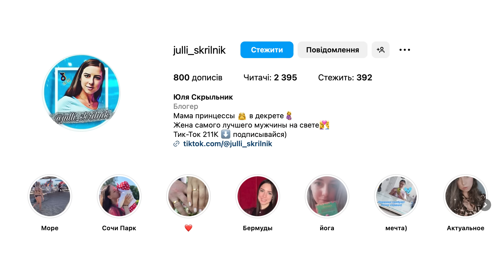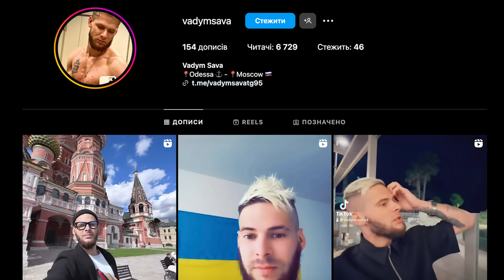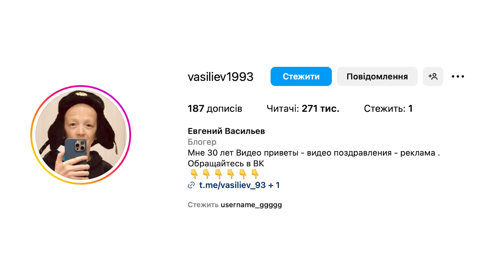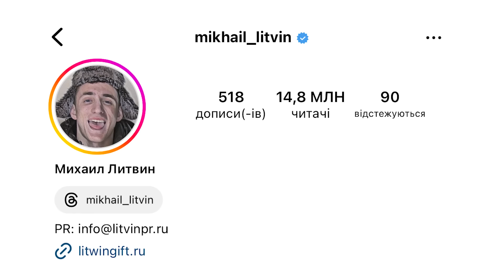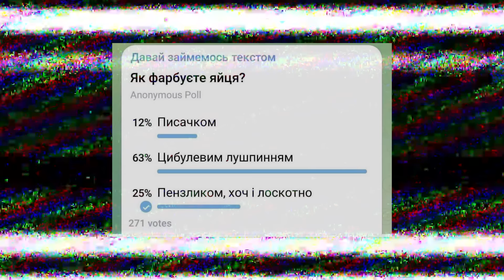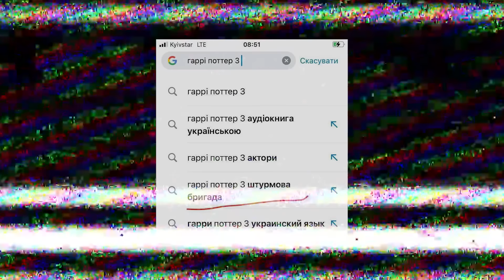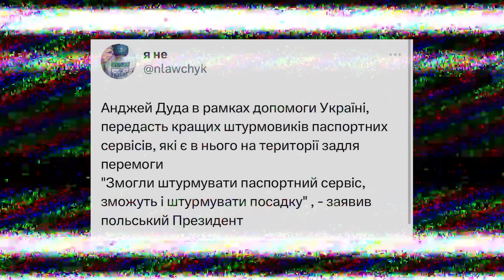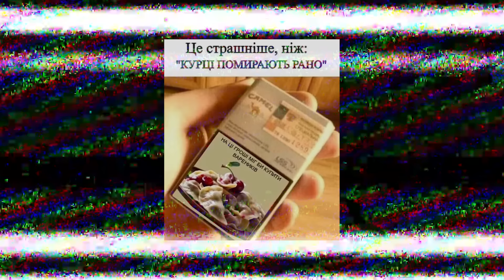Дурнєв дивиться сторіс ZОМБІ #47 (napisy PL, eng subtitles)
Збираємо ПІВ МІЛЬЯРДА ГРИВЕНЬ на 10 Пульстронів для ДШВ! Більше про проект ОКО ЗА ОКО від ОККО та "Повернись живим" за посиланням

Шановні, це новий випуск шоу Дурнєв дивиться сторіс Zombi. Хто пообіцяв васильєву зуби за 4 млн рублів? Чому росіян не пускають в Мексику? Та як поводять себе директори театрів на росії? Дивіться прямо зараз!

00:00 Дурнєв дивиться сторіс
01:00 юля скрильник
03:52 Реклама
05:13 вадим сава
11:28 Реклама
12:13 мегалапоть
15:41 васильєв
20:29 міша літвін
24:05 глєб онлі
29:40 надєжда бабкіна
31:27 надя асан
33:20 іва ківок
39:02 свєтуніще
45:13 Розіграш футболок
46:55 ельвіна
49:41 ТікОрк хвилинка